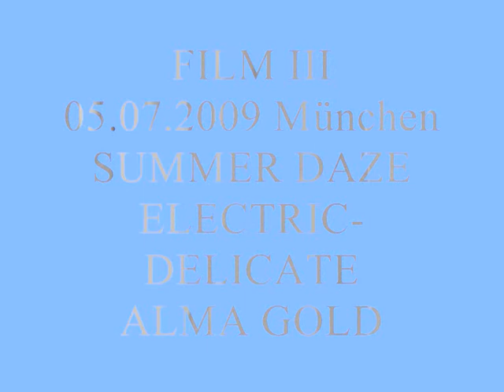SUMMER DAZE MÜNCHEN 06.07.2009 ELECTRIC-DELICATE 3/5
Die Beste Party des Jahres in München und das an einem Sonntag. SEHR GEIL HOFFENTLICH GIBTS DAS BALD MAL WIEDER. DA MUSS SICH MÜNCHEN NICHT MEHR VERSTECKEN ! :-)))